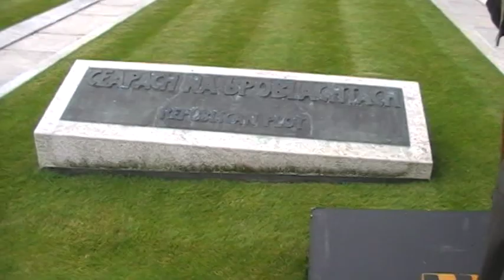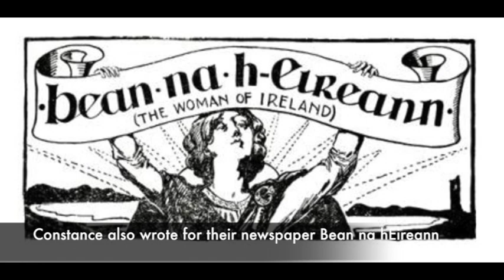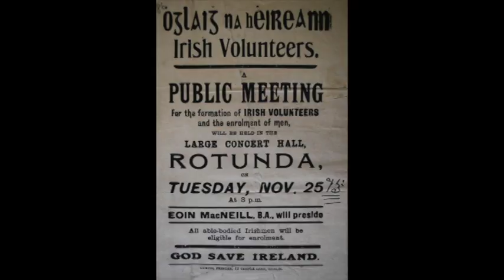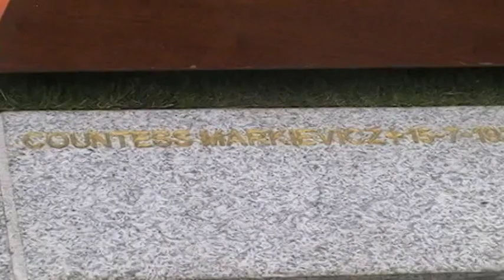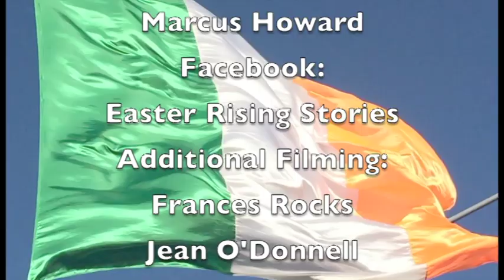Countess Markievicz 90th anniversary 1916 Relatives Association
Filmed and edited by Marcus Howard. On the 90th anniversary of Countess Constance Markievicz's death, The 1916 Relatives Association held a special commemorative event in Glasnevin Cemetery. One of the most important people in Irish revolutionary history and the first female MP to be elected to Westminister, as well as having set up na Fianna, soup kitchens for the poor, being involved in Cumann na mBan, the Irish Citizen Army, Sinn Fein and Fianna Fail. She was denied a state funeral by the Free State government of the time, yet thousands would remember her in 1927. Sabina Higgins, wife of the President of Ireland laid a wreath and speakers included Pádraigín Clancy and historian Margaret MacCurtain. Additional filming by Frances Rocks and Jean O'Donnell.

Colourised photos by Tony Nicoletti
Facebook: 1916 Easter Revolution In Colour.